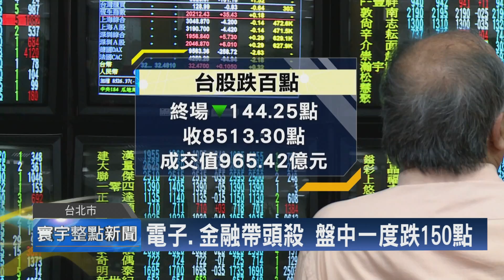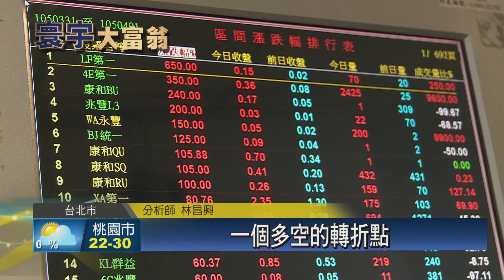寰宇新聞"清明變盤成真 台股跌逾140點"20160406